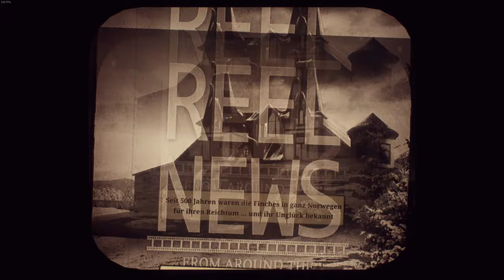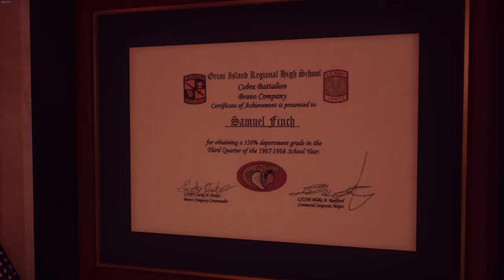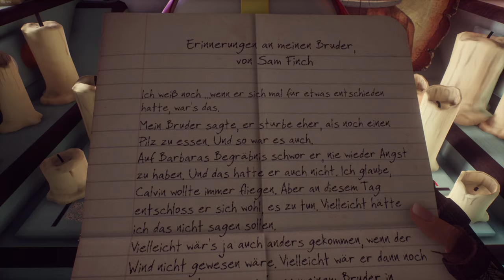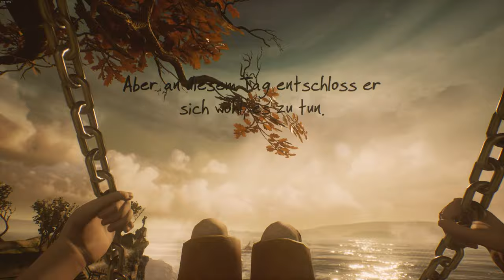What Remains of Edith Finch 🪽 03: Der Tag an dem er sich entschied zu Fliegen!